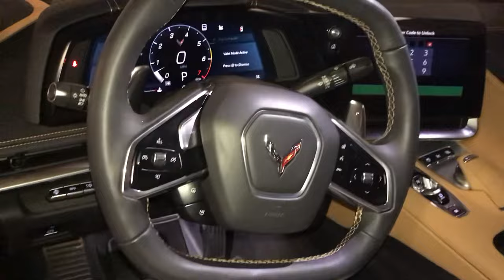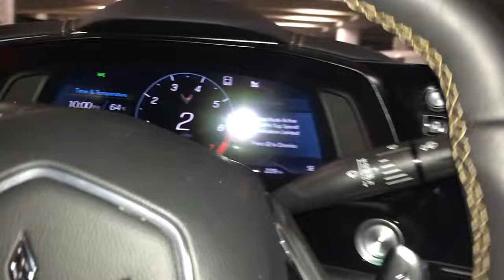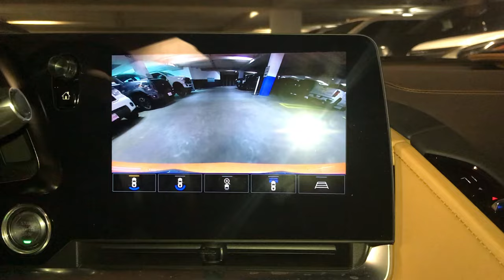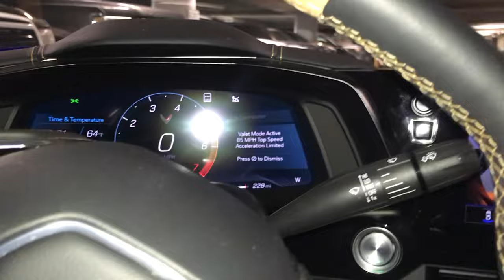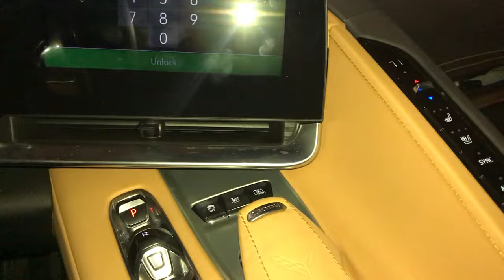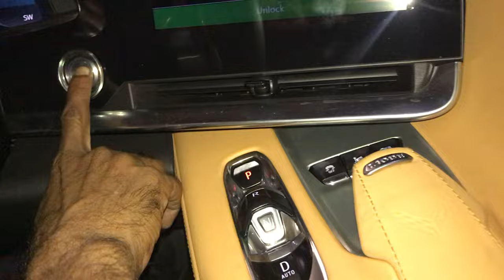2023 Corvette C8 super car